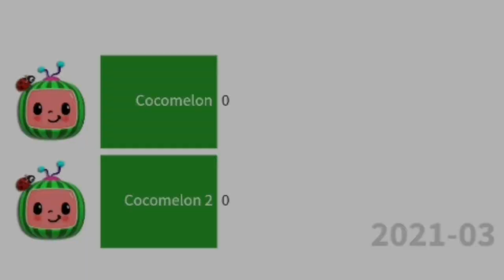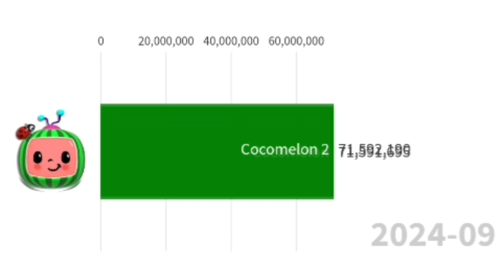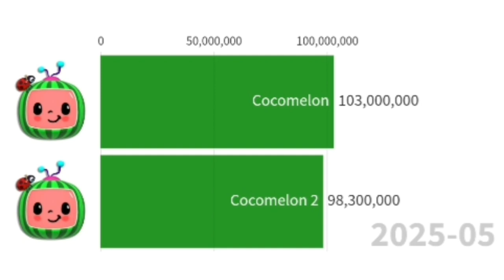(FAKE) Cocomelon Vs. Cocomelon 2 Subscribers history (2021-2025) + SubWar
📊 Social blade / Cocomelon 📊

🎵 Music 🎵

🔴 I created this video with this 🔴
flourish.studio